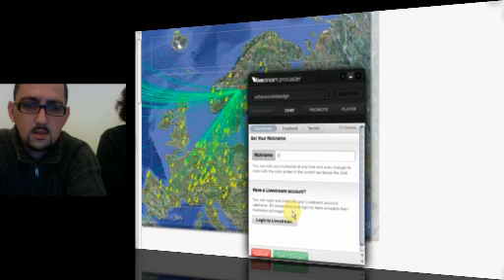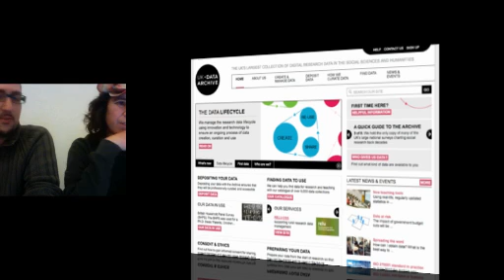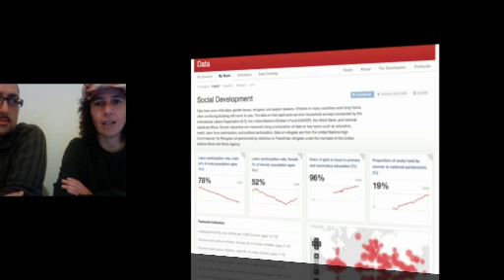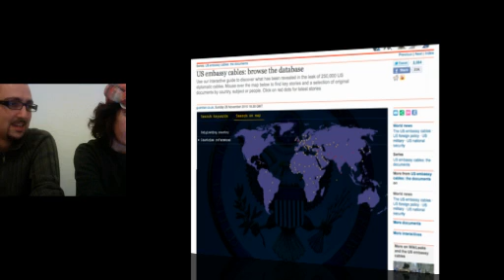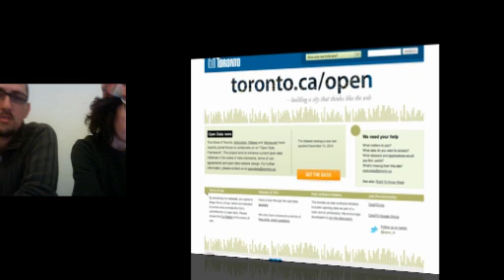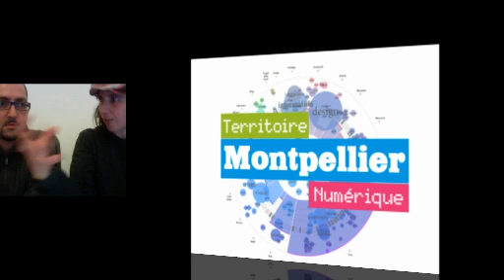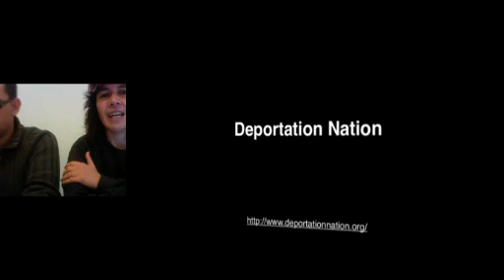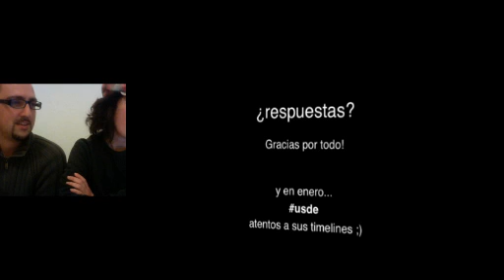Arquitectura en Beta - Datos y Política Abierta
Arqutiectura en Beta forma parte de la oferta de formación expandida dentro del proyecto Urban Social Design Experience.

El curso (experience) está dirigido por Ethel Baraona y Paco González (consultores).

El temario:
Cultura de red
Web y herramientas sociales
Ciudad colectiva y espacio público urbano
Urbanismo emergente
La calle como plataforma
Mapeado y geolocalización
Ubicuidad y móviles
Datos y política abierta